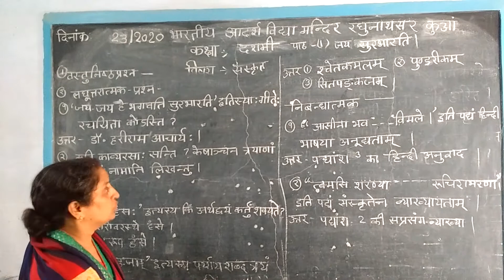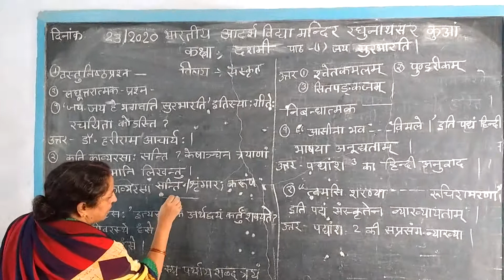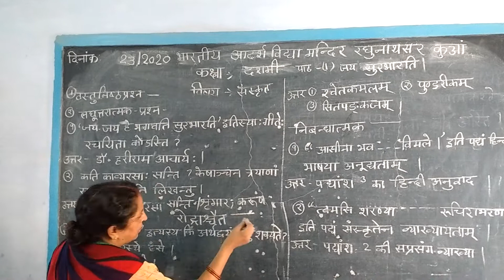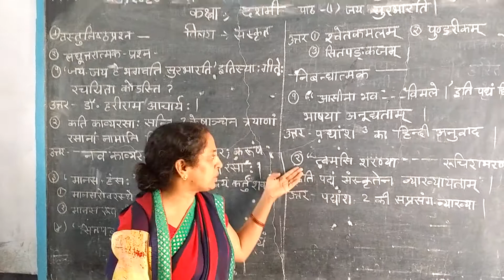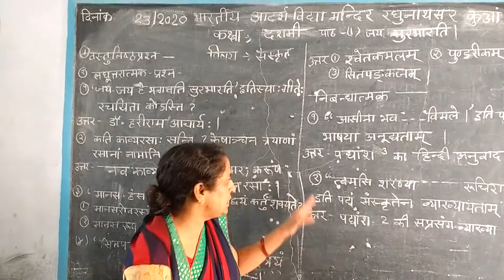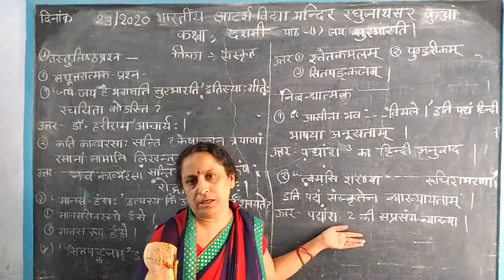संस्कृत, कक्षा 10 पाठ 1, लीला ओझा, रघुनाथसर विद्यालय